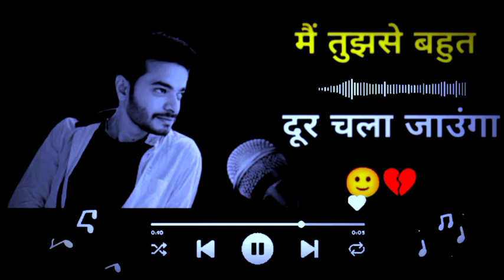TOP 10 SHAYARI || दिल को छू जाने वाली शायरियां || Best video for Instagram Break shayari for girls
# shayari

Urdu Poetry
Iqbal Poetry
Ahmad Faraz Sad Quotes In Urdu
Ghalib Poetry
Ghalib Poetry
Barish Shayari
Friendship Shayari
Dost Poetry In Urdu
Munafiq Poetry
Attitude Status